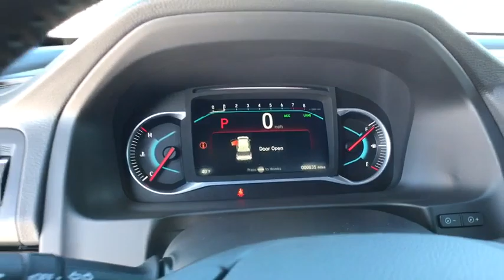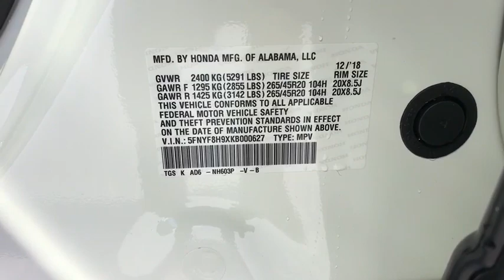2019 Honda Passport Great Falls, Missoula, Helena, Billings, Kalispell, MT KB000627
New 2019 Honda Passport available in Great Falls, Montana at Lithia Honda Great Falls. Servicing the Missoula, Helena, Billings, Kalispell, MT area.
2019 Honda Passport Touring AWD - Stock#: KB000627 - VIN#: 5FNYF8H9XKB000627

Touring trim. CLICK NOW! MORE ABOUT US: Honda of Great Falls sells New Hondas and used cars trucks & SUVs of all makes and models in Great Falls MT. We have a strong and committed sales staff with many years of experience satisfying our customers needs. Feel free to browse our inventory online request more information about vehicles set up a test drive or inquire about financing! Price does not include title license or dealer doc fees. See dealer for details.